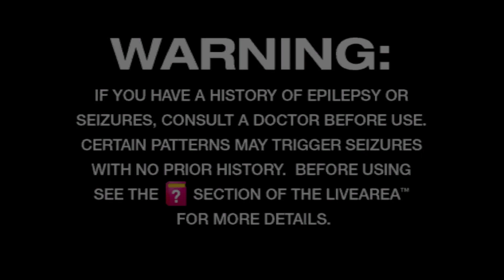LittleBigPlanet Vita - Vita3k Update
NOTE: This is using PR 2469 of Vita3K, I'd imagine it'll get merged at some point though.

I upscaled the game to 1080p